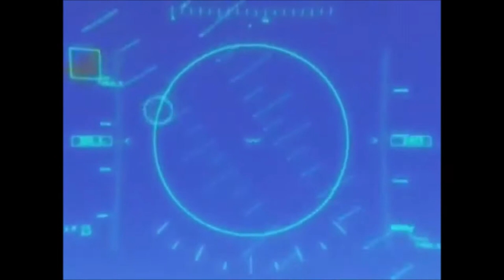Dog-Fights. Skies of Betrayal.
just a mixup of two of my favourite anime. Yukikazi and Sky crawlers. D.note - streets of passion. enjoy.